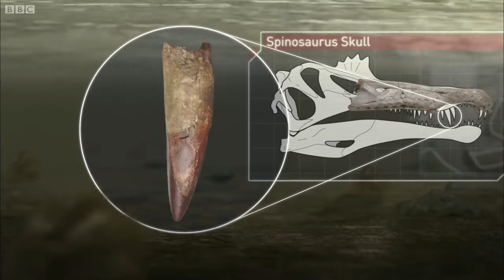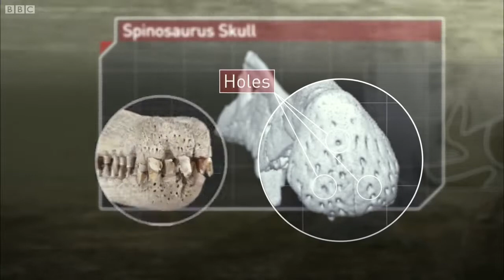Spinosaurus fishes for prey YouTube 720p